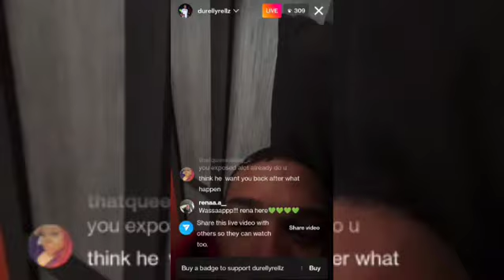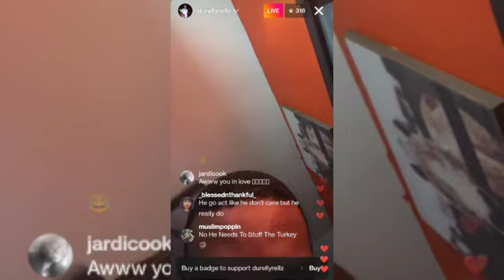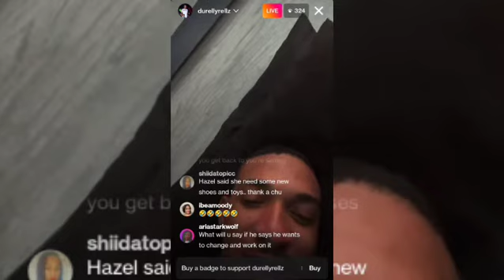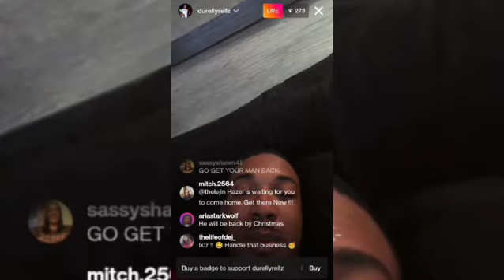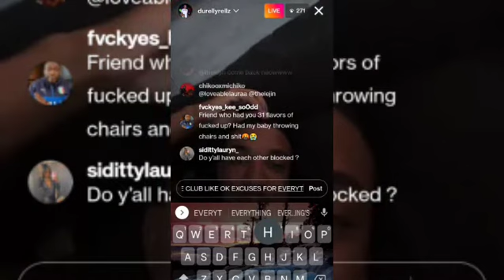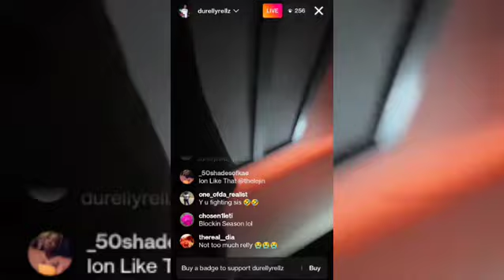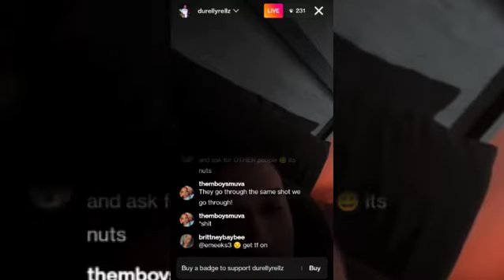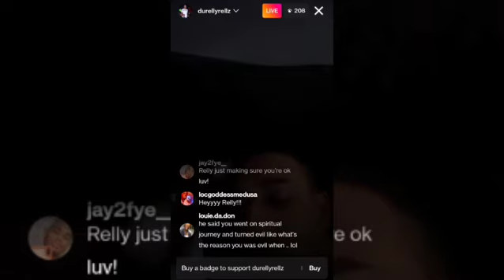Durell Goes Live And Talks About His Domestic Violence Relationship and Fighting at the club